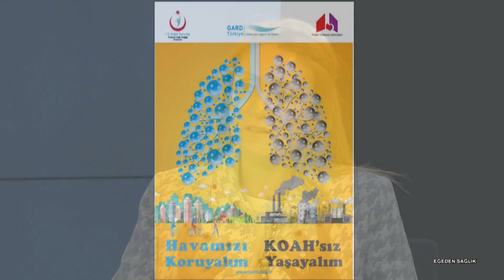Ege'den Sağlık Programı 144. Bölüm (Ege Üniversitesi TV)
Sunuculuğunu Duygu Gümürdü Şençamlar'ın üstlendiği programın 144. bölüm konuğu, E.Ü. Tıp Fakültesi Göğüs Hastalıkları  AD. Öğr. Üyesi Prof. Dr. Alev Gürgün ve Uzman Dr. Funda Elmas Uysal; konusu ise "Koah"